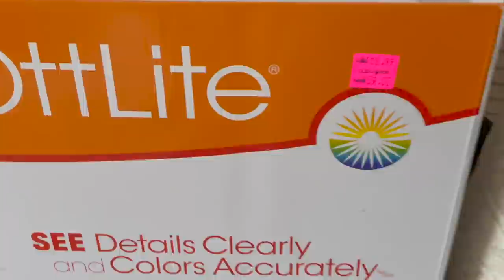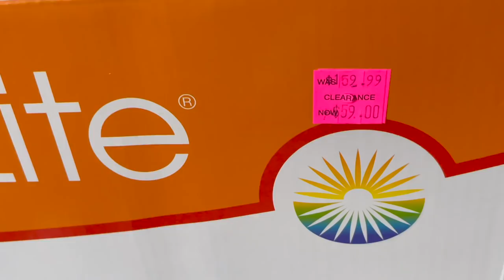Vlog | Shopping and Cooking